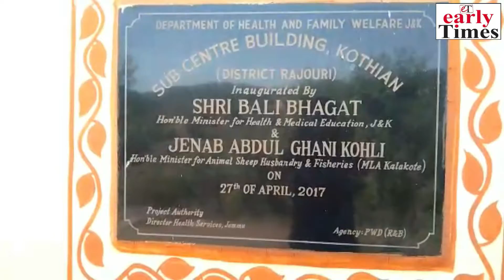Incomplete building is crumbling: Locals allege.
Despite spending lakhs, Medical Sub Center in Panchayat Kothian lying incomplete and building is  crumbling: Locals allege.